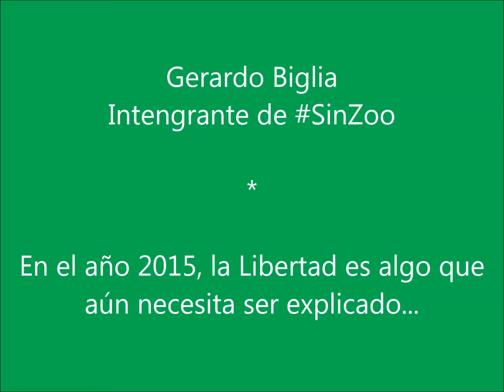Crisis del zoo porteño - Gerardo Biglia SinZoo: "En 2015, la Libertad aún necesita ser explicada"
"Si estamos todos acá es porque en el año 2015, la libertad todavía es algo que necesita ser explicado", afirmó el Dr. Gerardo Biglia (abogado, especializado en Derecho Penal y Derecho Animal, e integrante de SinZoo), quien participó de la audiencia abierta realizada en la Legislatura de la Ciudad de Buenos Aires por la crisis actual del Zoológico de Buenos Aires. Allí se refirió a la necesidad de entender que los animales son sujetos de derecho.